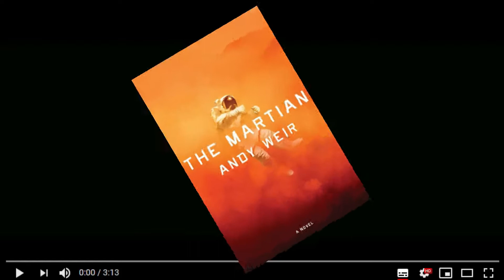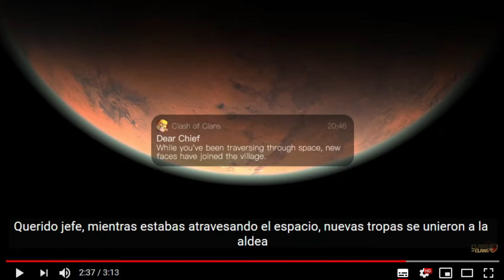Reaccionando a Dear Chief, While You Were Away.../ Clash of Clans / Referencia al Libro THE MARTIAN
Hola amigos CoCmo estan? Os traemos otro genial video de  clash of clans 🔥   🏹🛡

Supercell a lanzado un nuevo video: Basado en el Libro del Autor Andy Weir llamado “THE MARTIAN” (El Marciano) y en la película llamada “MARTE” (año 2015) Supercell se inspiró para hacer el video de una posible actualización; en el que encontraremos múltiples referencias al libro y película.Será que SUPERCELL está preparando una actualización con temática del Espacio, donde tengamos una aldea Espacial. Deja tu opinión en los comentarios

‼️APOYA MIS REDES PARA SEGUIR AYUDANDO A MAS DE USTEDES🛡🏹    ‼️